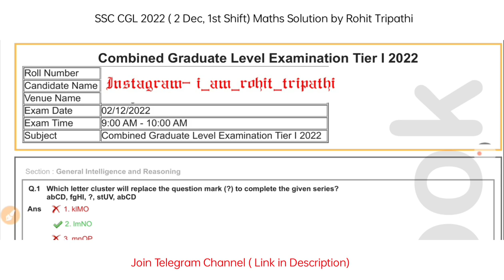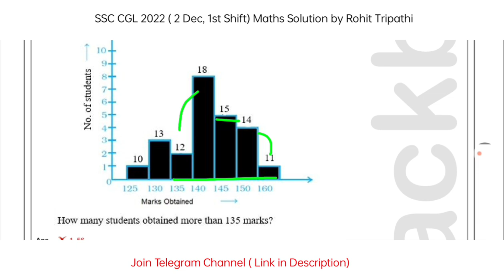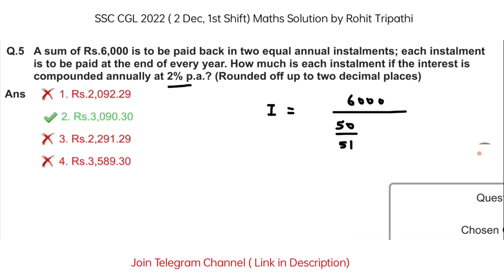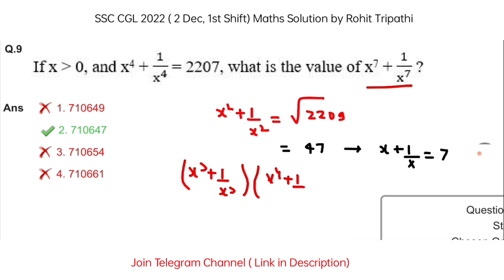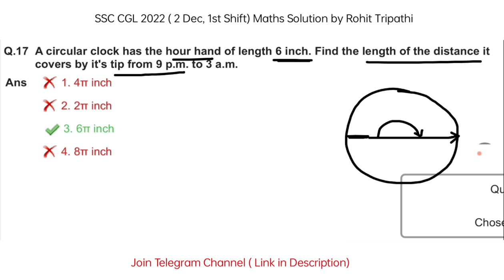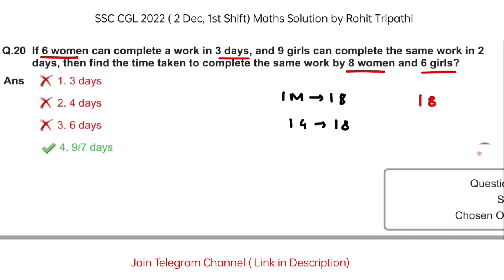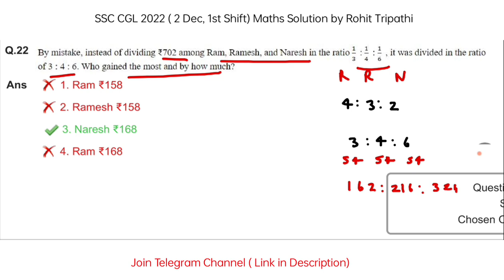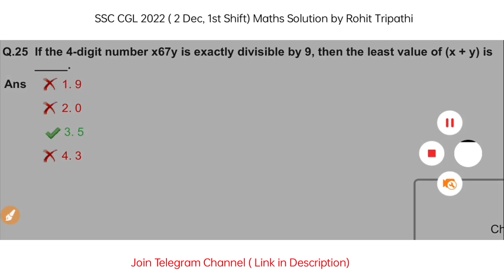Set-5 | SSC CGL 2022 Maths Solution | 2 Dec, 1st Shift | Imp for CGL, CHSL Mains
In this video you will get solution of SSC CGL 2022 Tier-1 Maths Paper conducted on 2 Dec, 1st Shift.